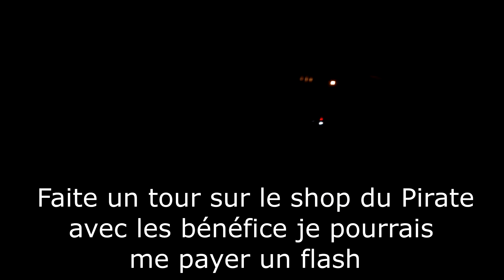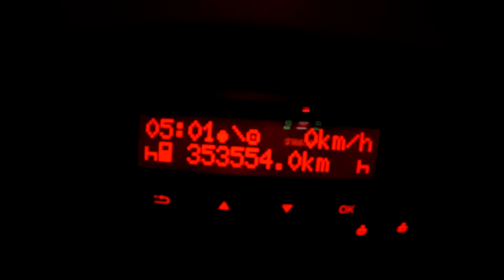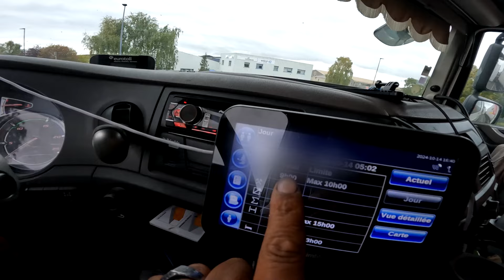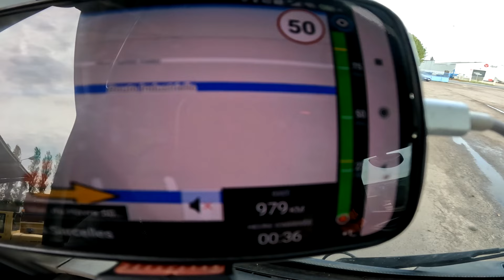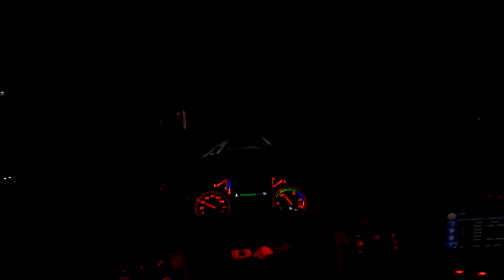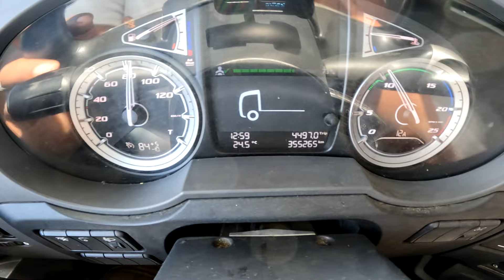EP59 - Le Milli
Yep le GANG !!

Si tu as aimez cette vidéo fait le savoir en lâchant un petit like des familles et n'oublie pas le commentaire du seigneur.

Soit un vrai PIRATE et achète ta sape sur Le Shop du Pirate

Et maintenant aussi sur Insta @Alex97oneGANG

Prod intro & Outro by MR X